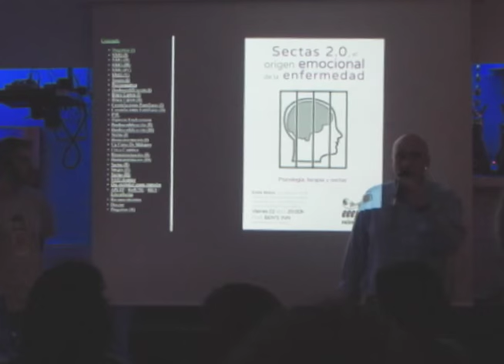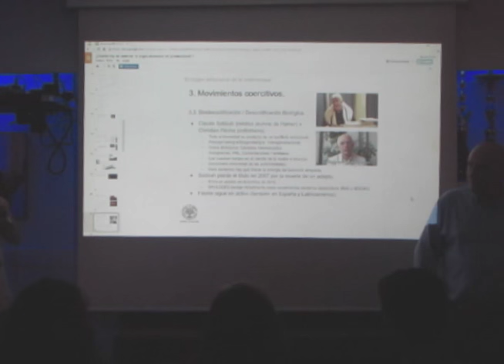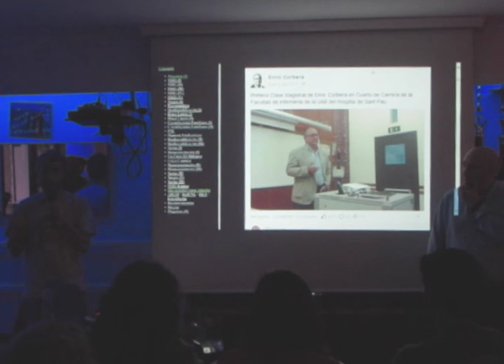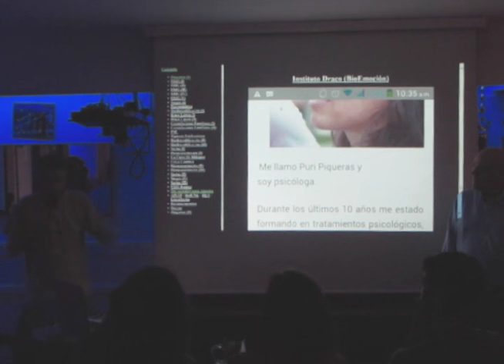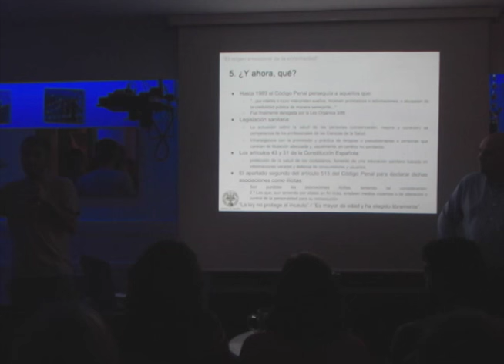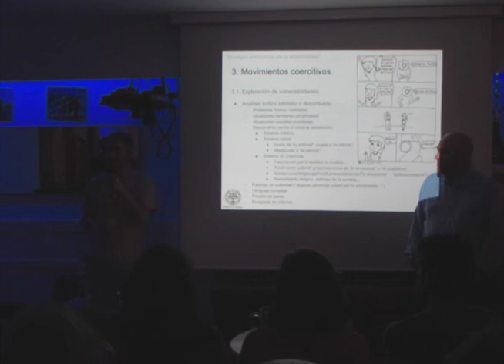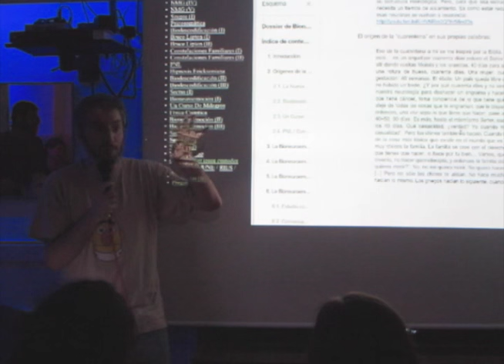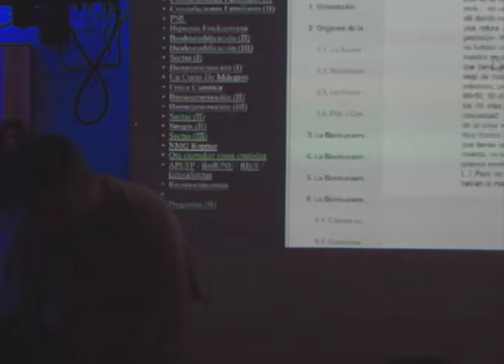Sectas 2.0, el origen emocional de la enfermedad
Emilio Molina en Escépticos en el Pub Valencia.